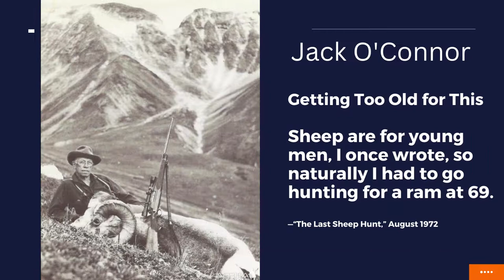Do EWE Wanna Stone's Sheep Hunt in British Columbia?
The Stone's sheep hunt of a lifetime with package value of $91,940.  Have we got your attention?  Open to BC Residents.